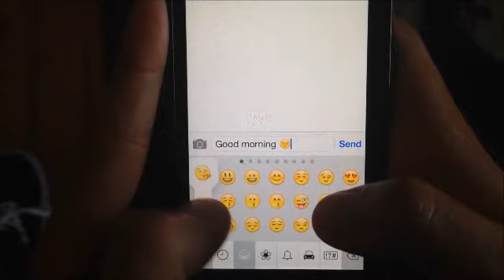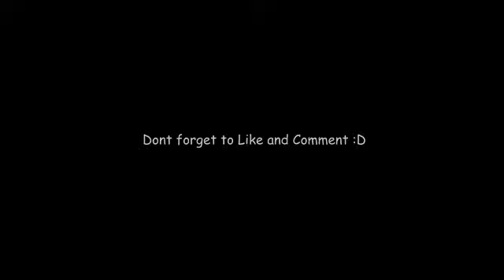A Day in the Life of Drake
I will be doing videos like this and other videos about advice :)